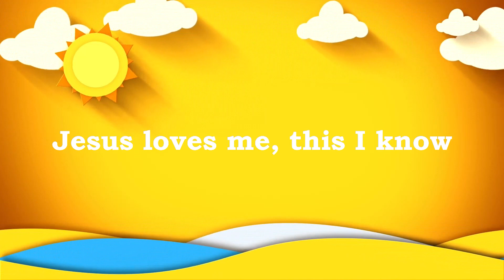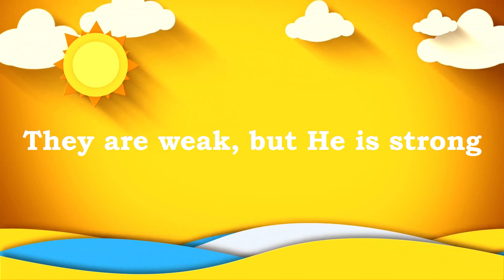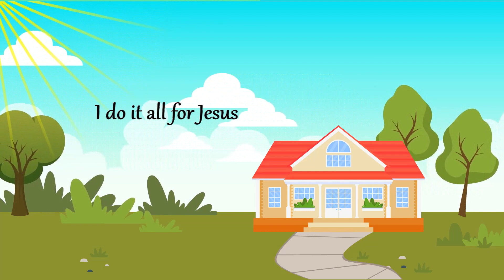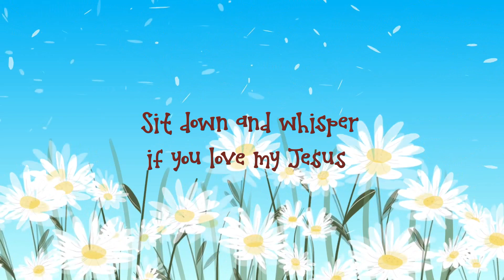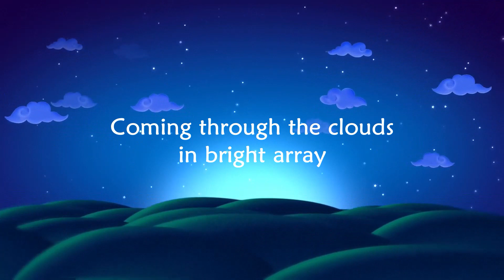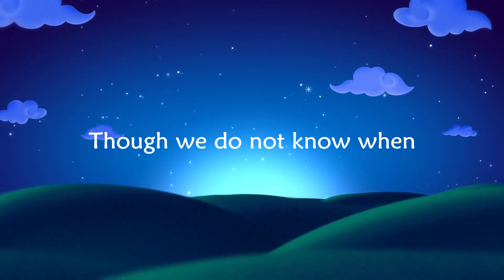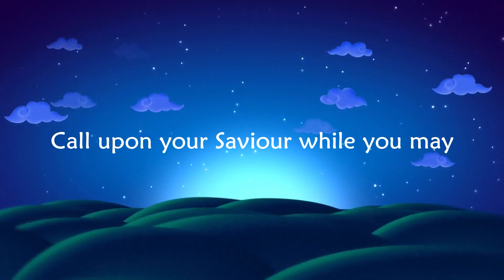Junior Sunday School Kiddie Children's Christian Songs Part 2 (Piano & Singing)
0:05 Jesus Loves Me
3:02 I Do It All For Jesus (In The House)
5:21 Clean Hands Or Dirty Hands
7:13 Stand Up And Shout It
9:02 The Countdown

[Credit for all images and text to their owners]